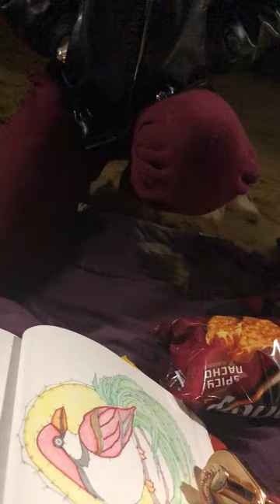Spoken Word Poem: Our Story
We was at the beach and my sister wanted to hear one of my poems. i guess ill share my gift with the world... ill upload a better quality version later. ENJOY!